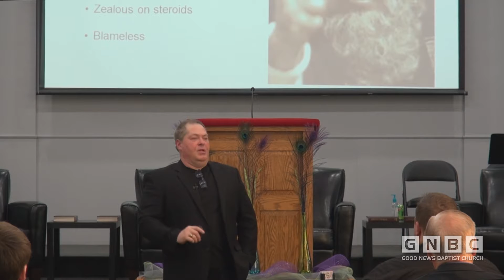Religious But Not Righteous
The third message in our Prayer & Preaching Conference 2017.